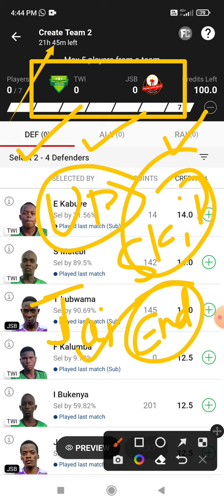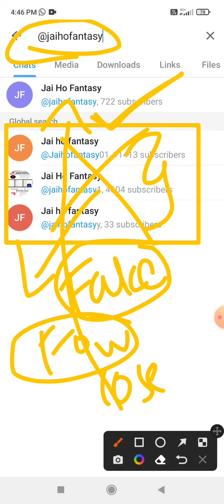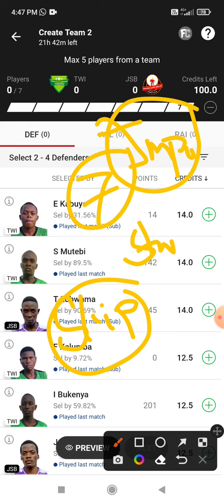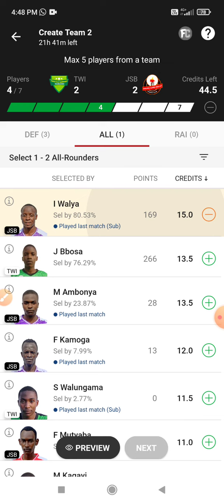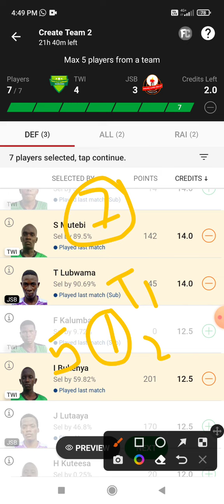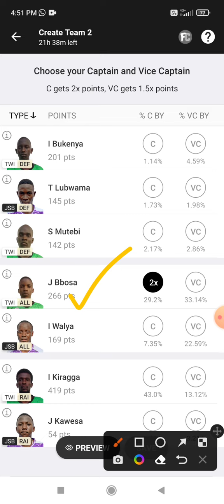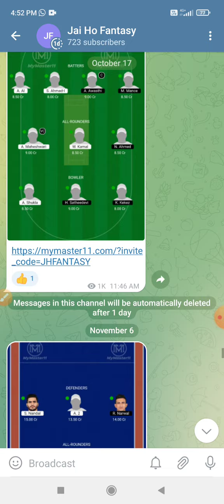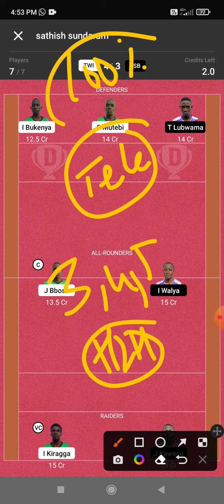TWI vs JSB Dream 11 Prediction | TWI vs JSB Dream 11 TWI vs JSB Dream11 Prediction Today Match